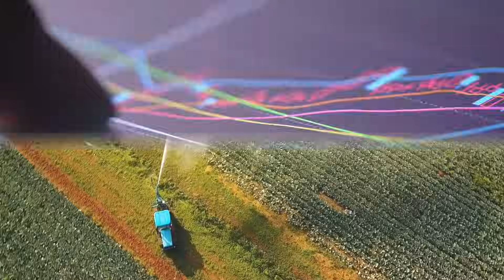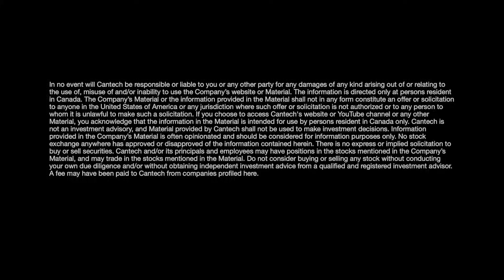Mustgrow Biologics CEO Corey Giasson interview at Cantech 24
"We are a tech company."

The stock has been on fire since August, and CEO Corey Giasson says innovation is much of the reason for the success of Mustgrow Biologics ( TSXV:MGRO).

Mustgrow, a Saskatchewan-based AgTech company that uses materials from mustard plant to create organic biocontrol and biofertility products.

"We are a tech company," Giasson told MacArthur. "IP is very important to us and we continue to generate more IP. We have about 112 patents right now. But it's quite exciting to turn the corner and start the commercialization process and continue to generate revenue and hopefully in the near future, positive cash flow."

And while 2024 has been a great year for MGRO investors, it has been very eventful from a corporate perspective, too.

"2024 has been a great year," He said. "At the end of 2023 we partnered with Bayer, the largest AgChem company in the world. We have a commercial partnership with them now in Europe, The Middle East and Africa, and in 2024 we have registrations for our biofertility product in the United States, with sales starting.